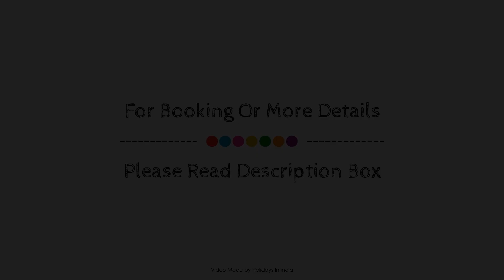Savoy Suites Noida Delhi N.C.R., New Delhi and NCR, India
About Property:
The 4-star Savoy Suites Noida Delhi N.C.R. offers comfort and convenience whether you're on business or holiday in New Delhi and NCR. Both business travelers and tourists can enjoy the hotel's facilities and services. Service-minded staff will welcome and guide you at the Savoy Suites Noida Delhi N.C.R.. Designed for comfort, selected guestrooms offer television LCD/plasma screen, internet access – wireless, non smoking rooms, air conditioning, wake-up service to ensure a restful night. Access to the hotel's fitness center, outdoor pool, massage, billiards, garden will further enhance your satisfying stay. Savoy Suites Noida Delhi N.C.R. is an excellent choice from which to explore New Delhi and NCR or to simply relax and rejuvenate.
Searching For
1. Savoy Suites Noida Delhi N.C.R. - New Delhi and NCR
2. Savoy Suites Noida Delhi N.C.R. - New Delhi and NCR Virtual Tour
3. Savoy Suites Noida Delhi N.C.R. - New Delhi and NCR Rooms
4. Savoy Suites Noida Delhi N.C.R. - New Delhi and NCR Amenities
5. Savoy Suites Noida Delhi N.C.R. - New Delhi and NCR Videos
6. Savoy Suites Noida Delhi N.C.R. - New Delhi and NCR Offers
7. Savoy Suites Noida Delhi N.C.R. - New Delhi and NCR Deals
Audio Credit:
Track Title: Subway Dreams
Artist: Dan Henig
HolidaysInIndia SavoySuitesNoidaDelhiN.C.R.